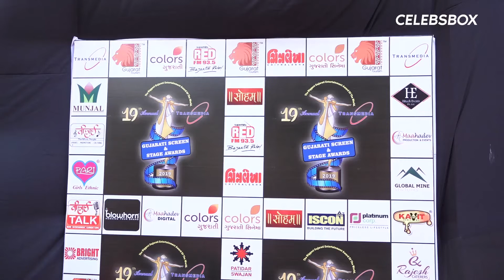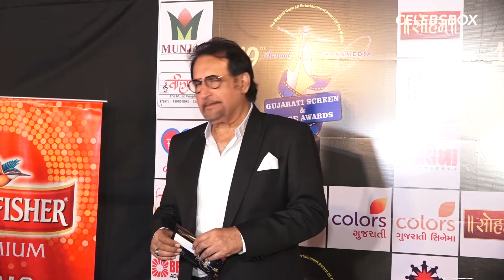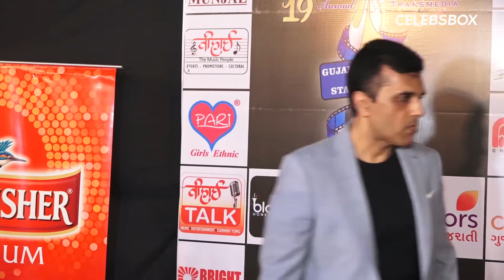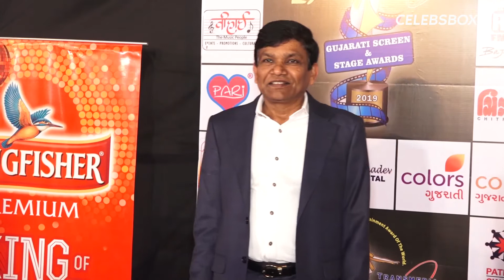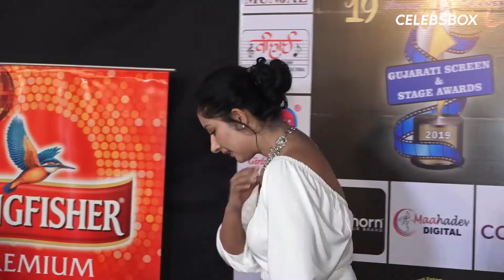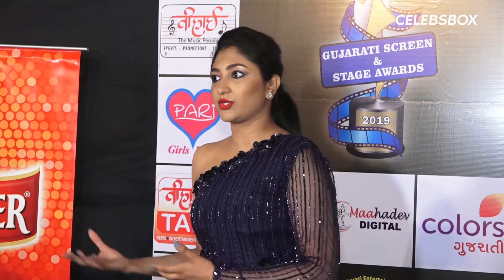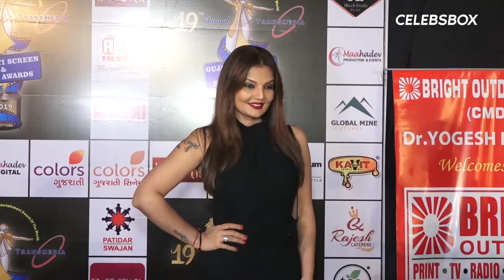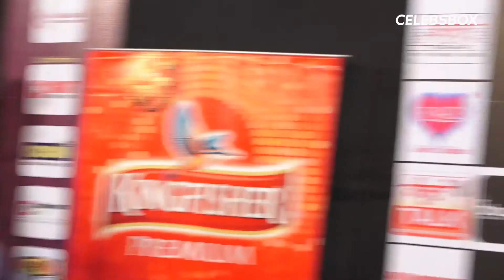Daisy Shah @ 19th Transmedia Gujarati Films And Tv Awards | CELEBSBOX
Daisy Shah is an Indian film actress, model and dancer She has worked as an assistant to choreographer Ganesh Acharya.

Bollywood. the city of dreams is now at your touch! 'CELEBSBOX' is here to mesmerize you with all the news in and around B-town as well as the Television Industry...all UNCUT and RAW videos ...as it is!!